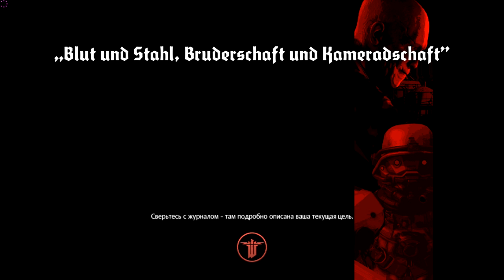Wolfenstein The New Order Часть 13 Падение С Небес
Продолжаем проходить лучший шутер за долгое время, с потрясающим сюжетом, дизайном и музыкой. На самом высоком уровне сложности на геймпаде. Помимо всего прочего буду искать в этом прохождении все спрятанные плюхи и читать все документы.
ПРАВИЛА ПОВЕДЕНИЯ
1. не оскорбляем , не меня ни других зрителей, а не то сразу бан
2. не материмся в комментах, иногда делаю исключения но в основном сразу в бан
3. не спамим, помимо того что это бесполезно так как ютюб скрывает такие комменты я сразу баню и пишу жалобу за спам и страница удаляется через несколько дней с концами, проверено!
4. не рекламируем себя в комментах, бан моментальный плюс сами наживете себе хэйтеров
5. за тупые вопросы в стиле: когда?. Сразу в баню
6. за копирование своих постов по 10 раз дабы я заметил, сразу в бан. Я вижу все комменты, не надо по 100 раз их писать под каждым видео.
7.за троллинг и тупость бан